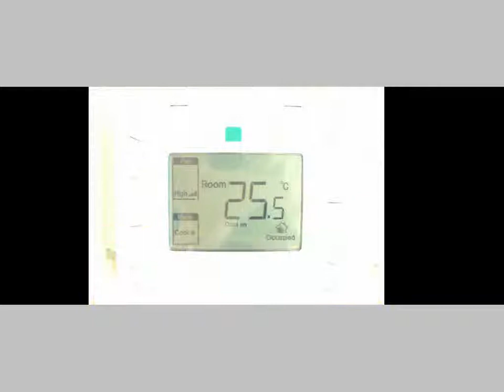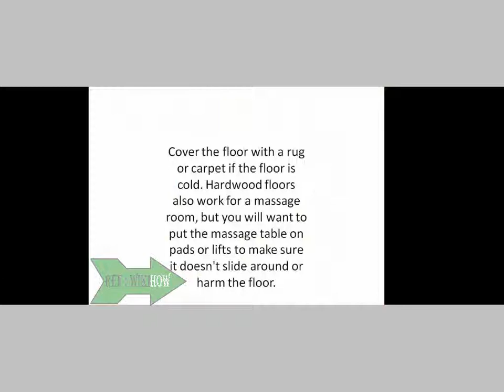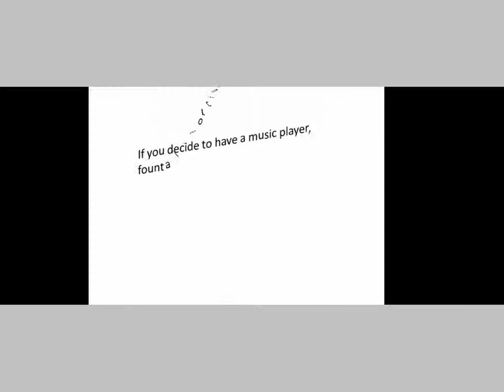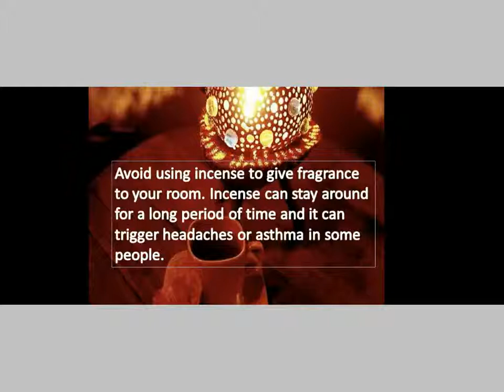How to Create a Massage Room in Your Home